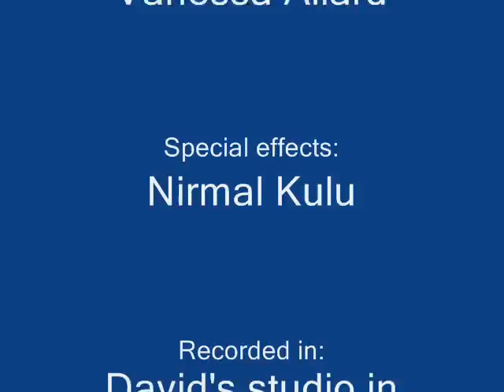Nadine Maman - Under your Skin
Another beautiful song from David Maman and friends